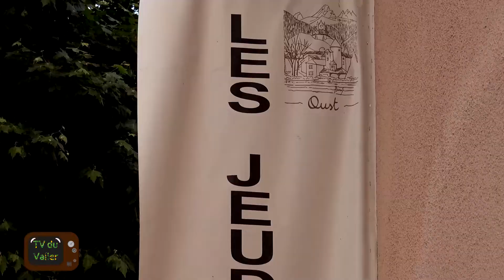Bonus : Les Jeudis d'Oust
Nous avons eu la chance de filmer une soirée des jeudis d'Oust et aujourd'hui nous vous partageons les images!